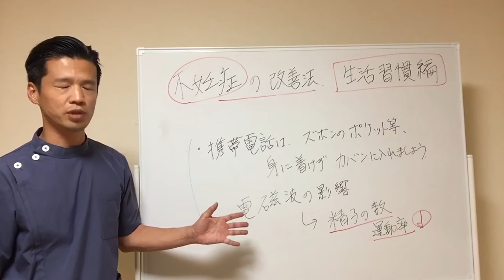不妊症の改善法➆「スマホはカバンの中へ入れよう！」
■不妊でお悩みの方は下記のページをご覧ください。

〇資格
・鍼灸師

※本動画で紹介している内容は全ての方に効果があることを保証するものではありません。効果には個人差がございます。本動画により生じた損害に関しても当サイトでは一切の責任を負いかねますことをあらかじめご了承ください。